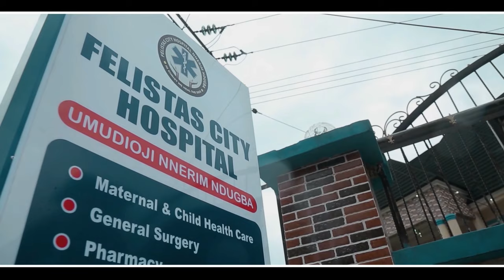The True Life Story Of This Little Prayerful Girl Will Make You Trust God&Pray Always-Nigerian Movie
First-ClassTV#nigerianmovies#CANADA#JAMAICA#USA#UK#TRINIDADANDTOBAGO#africannigerianlatestmovies#ruthkadiri247#Truelifestory